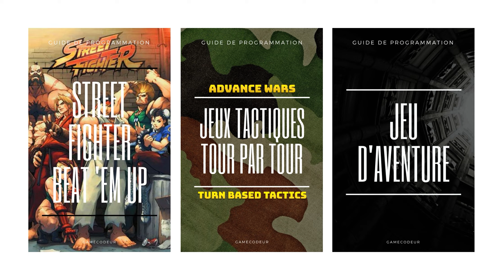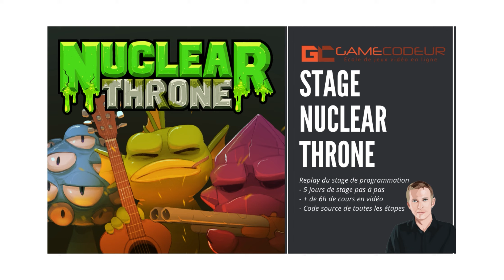6 semaines pour coder ton premier jeu vidéo (cette vidéo sera supprimée le 24 à minuit)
Le Pack "6 semaines pour coder ton premier jeu vidéo" (jusqu'au 24 septembre à minuit) :